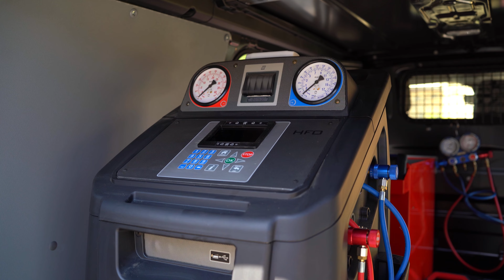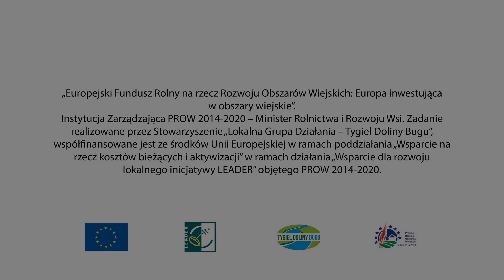Emil Kozłowski - Mobilny Serwis Elektryki, Elektroniki oraz Klimatyzacji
Mobilny Serwis Elektryki, Elektroniki oraz Klimatyzacji